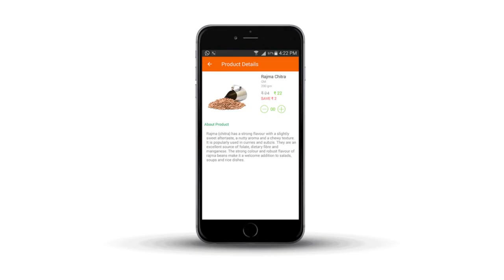Grocery Mantra -Online Super Market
Grocerymantra.com (Bright retail Shops Pvt Ltd) is the leading online grocery & food store. With over 10,000 products 650+ Brands growing everyday in our list you will find everything you looking out for. Right from groceries, Fresh vegetables & fruits, Household cleaning products, Health care , Baby products, Beauty supplies to Pet food. We Have it All !!!